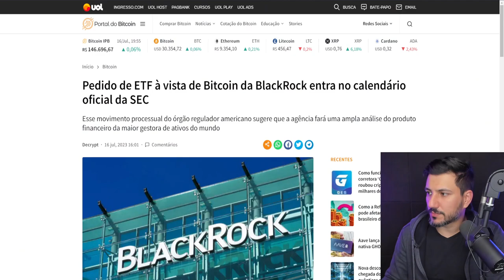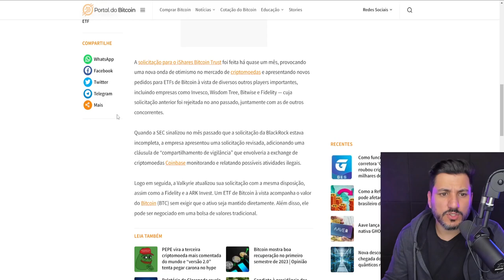O BITCOIN VAI VALORIZAR POR VÁRIOS MOTIVOS!!!